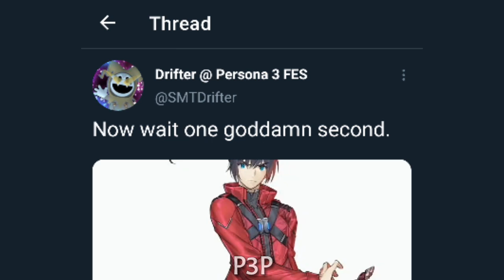Noah Xenoblade Chronicles 3 looks like Flynn Shin Megami Tensei IV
It's literally what the title said
Flynn Xenoblade